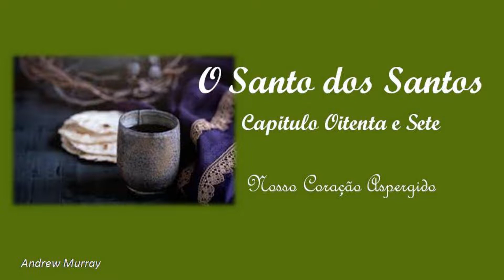O Santo dos Santos - Capítulo 087 - Andrew Murray